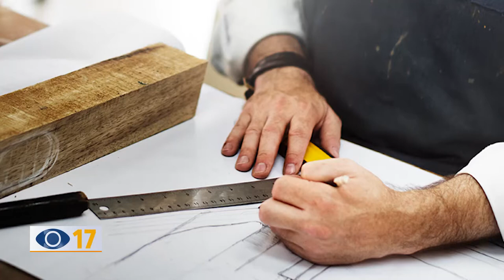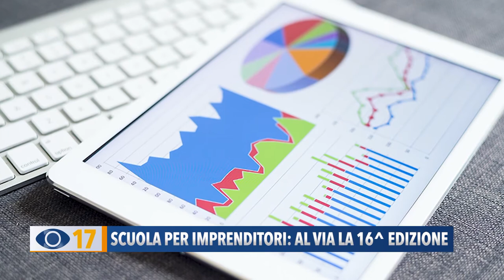Scuola per imprenditori, al via la 16° edizione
La Confartigianato di Ancona e di Pesaro e Urbino ha presentato la nuova edizione della Scuola per Imprenditori: il corso di alta formazione che quest’anno diventa un vero strumento per far fronte alla crisi economica.